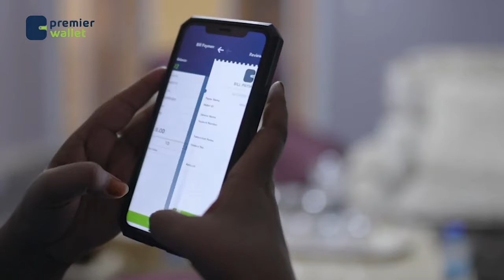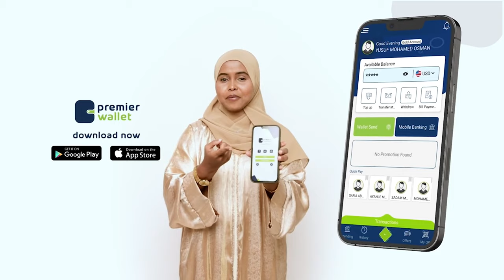"Gabdhaha Reer Falastiin waanu idin garab taaganay hadii xuduudaha lafo waa idin imaan donaa"Khaalid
"Gabdhaha  Reer Falastiin waanu idin garab taaganay hadii xuduudaha lafo waa idin imaan doonaa"  Umu Khaalid.